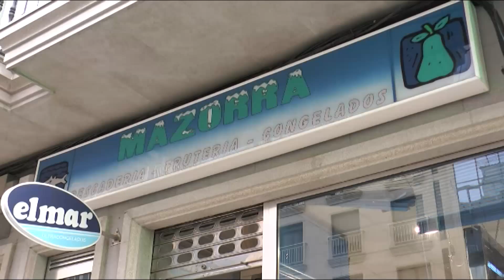DEPORTES Os Xuvenís da SD non puideron co Rápido de Bouzas 17 11 2015